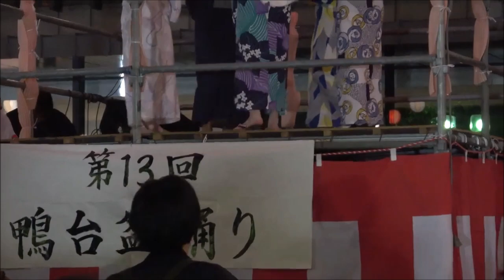🏮校野節 大正大学校歌 大正大学 鴨台盆踊り大会2023 OudaiBonOdori2023Fest.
豊島区　都営三田線の西巣鴨駅A3出口より徒歩２分の大正大学校庭にて鴨台盆踊り大会2023が華やかに開催されました。